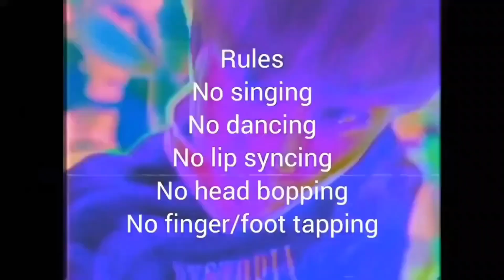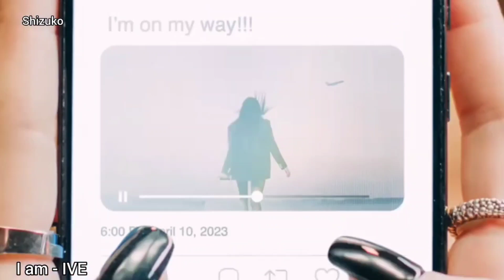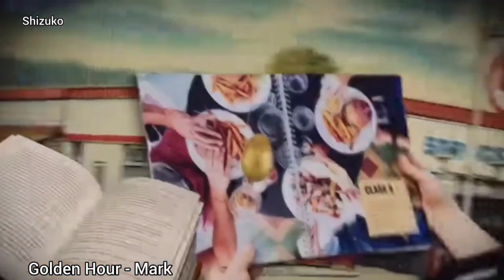Kpop try not to sing compilation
A compilation of orevious Kpop try not to sings I have uploaded.